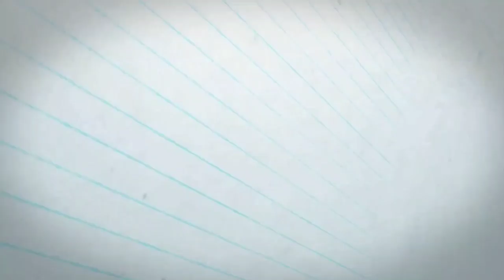DAILY VLOG#16 || HIS HOLINESS THE DALAI LAMA TALK || TIBETAN VLOGGER || COPYRIGHT STRIKE PROBLEM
DAILY VLOG#16(IMPORTANT MESSAGE BY HIS HOLINESS)
 I always wanted to do this challenge n now here I am
This May month m gonna start my daily vlogging... hope you guys enjoy this daily vlogging season..n yeah if anyone wants to challenge this you are welcome (Tibetan vlogger)